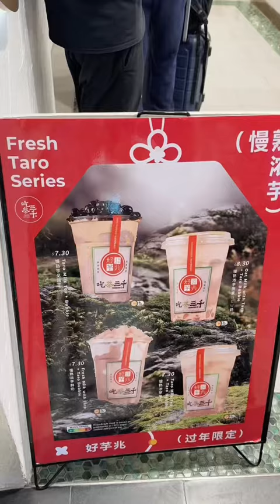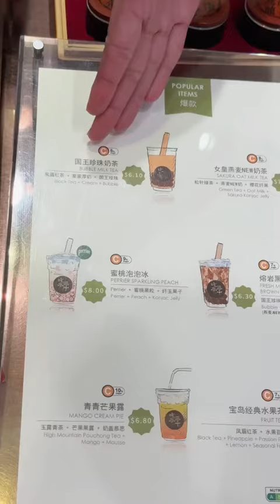Singapore sau 1 năm trở lại có gì chơi ? | Phải Quân Không Ta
Hãy đón xem và ủng hộ Quân trong những video mới kế tiếp nhé.